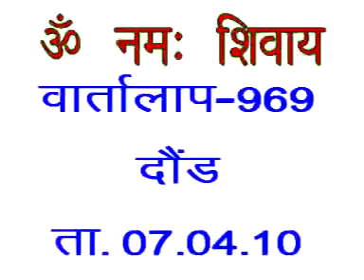Discussion 969B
Discussion 969B ...वार्तालाप 969B

Copyright :    AIVV